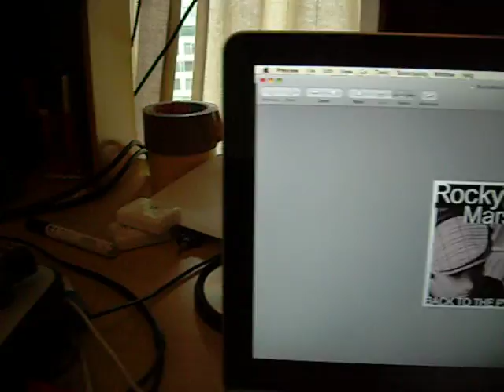Risin - Rocky Marsiano feat. Sauti Sol & Dela - live on vinyl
track: "Risin", artist: Rocky Marsiano feat Saui Sol & Dela, album: "Back to the pyramid"